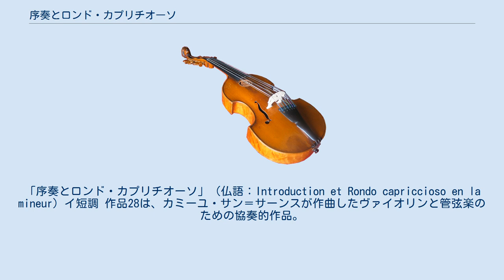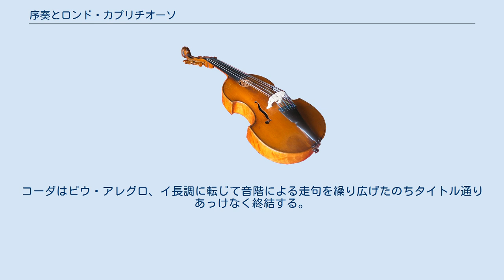序奏とロンド・カプリチオーソ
サン＝サーンスのヴァイオリン協奏曲
クロード・ドビュッシー
ジョルジュ・ビゼー
「序奏とロンド・カプリチオーソ」（仏語：Introduction et Rondo capriccioso en la mineur）イ短調 作品28は、カミーユ・サン＝サーンスが作曲したヴァイオリンと管弦楽のための協奏的作品。
ピアノ伴奏版でも演奏される。
 名ヴァイオリニストのパブロ・デ・サラサーテのために書かれ、スペイン出身のサラサーテにちなみスペイン風の要素が取り入れられている。
初演当時から広く支持され、現在でもサン＝サーンスの最も人気のある作品の一つである。
 当初、ヴァイオリン協奏曲第1番のフィナーレとして構想され、1863年に作曲された。
初演もヴァイオリン協奏曲第1番と同時に、1864年4月4日にサラサーテの独奏、サン＝サーンスの指揮で行われた。
デュラン社からの出版は1875年に行われ、サラサーテに献呈されている。
 ピアノ伴奏版はジョルジュ・ビゼーによって編曲され、1870年に出版されている。
また、クロード・ドビュッシーが2台ピアノのための編曲を行っており、1889年に出版されている。
 独奏ヴァイオリン、フルート2、オーボエ2、クラリネット2、ファゴット2、ホルン2、トランペット2、ティンパニ、弦五部 イ短調、2/4拍子、アンダンテ・マリンコニコの穏やかな序奏の後に、6/8拍子、アレグロ・ノン・トロッポの、情熱的な舞曲調のロンド主部が続く。
 主部の構成はA(イ短調)-B(ハ長調)-A-D-C(ハ長調)-A-D-B(ヘ長調)-A-コーダ。
コーダの直前にはヴァイオリンの重音の連続による短いカデンツァが挿入される。
コーダはピウ・アレグロ、イ長調に転じて音階による走句を繰り広げたのちタイトル通りあっけなく終結する。